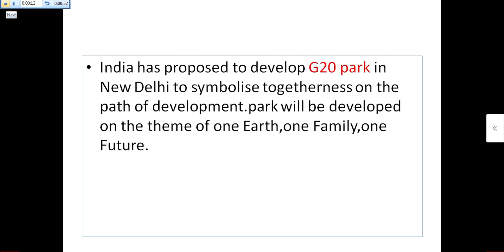1st MAY CURRENT AFFAIRS.